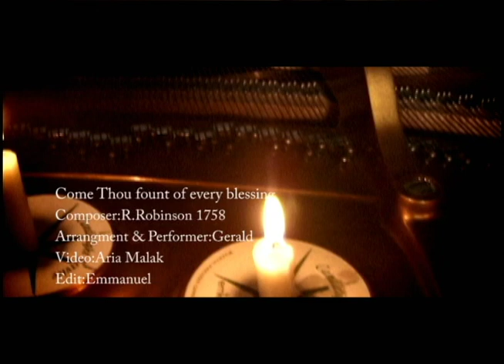Persian Christian Music Video Piano,عیسی چشمه حیات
Persian Christian Music Video,Piano and Orchestra